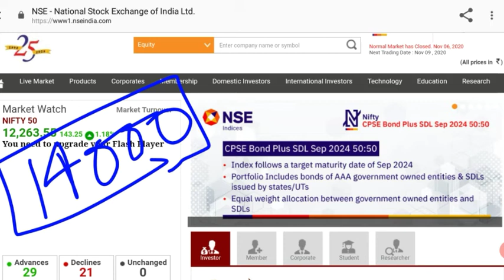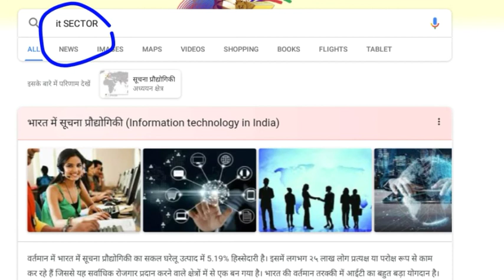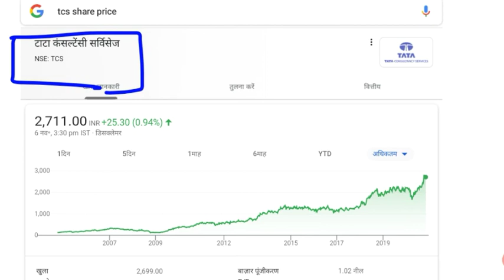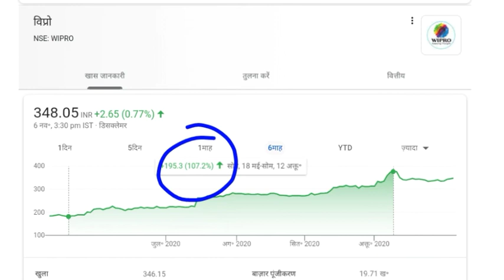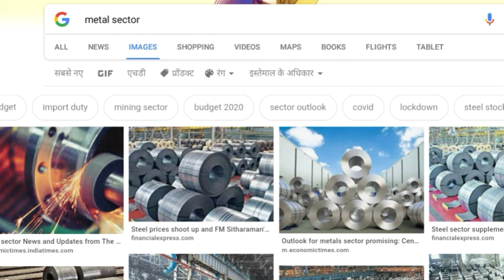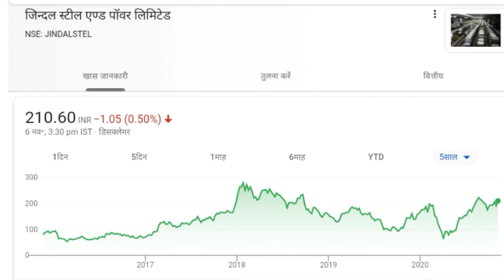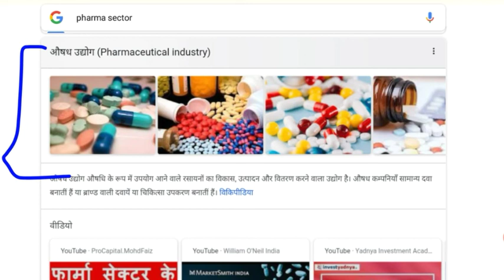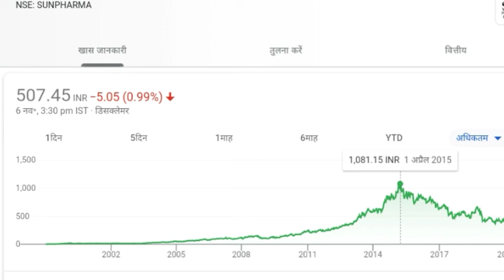NIFTY IT SECTOR | NIFTY PHARMA | NIFTY METAL | IT SECTOR NEWS